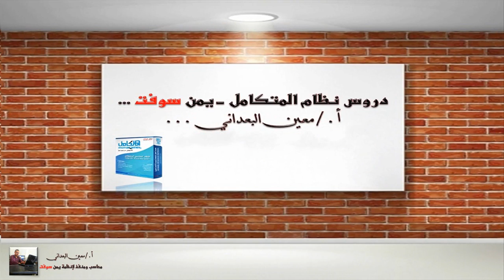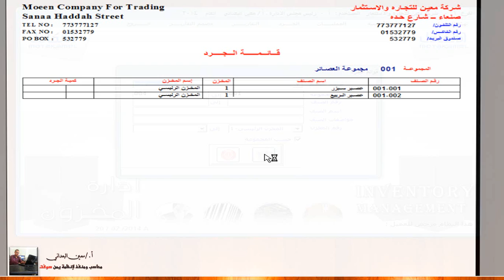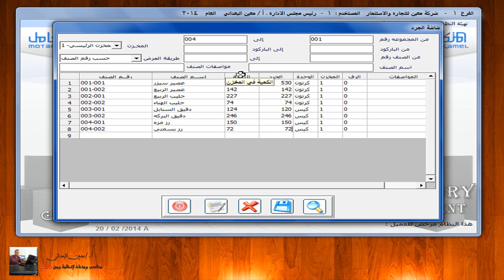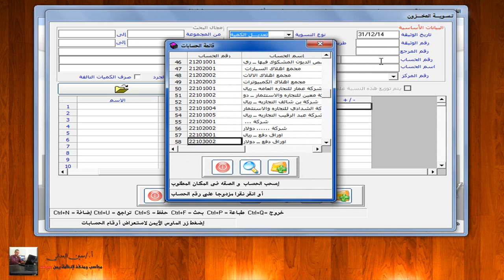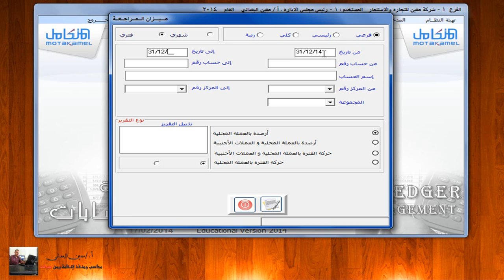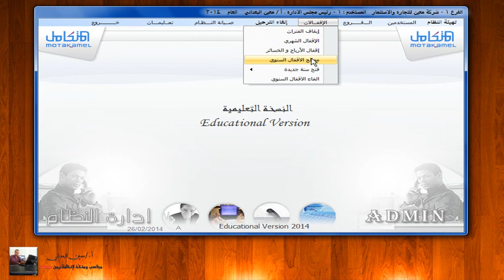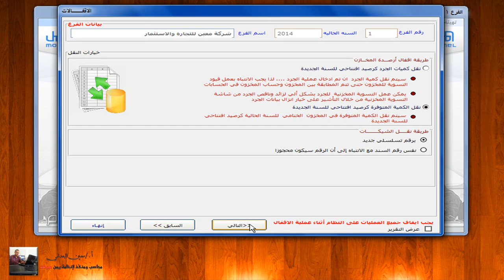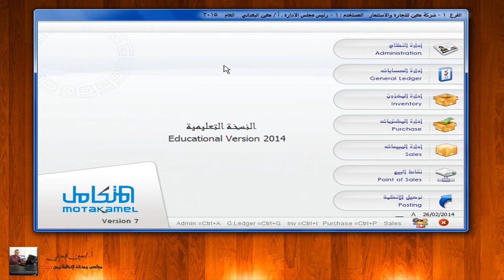النظام المحاسبي المتكامل - الاقفالات الشهرية والسنوية